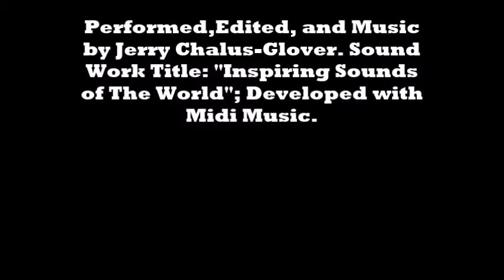Huge Business Goals